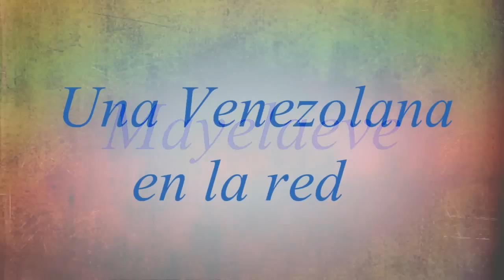Sorteo nacional de navidad 2015 mayelaeve (cerrado)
Reglas para participar (despliégame)

- Estar suscrita o suscrito al canal de youtube
- Este sorteo es solo para personas que están en Venezuela o que tengan a alguien que les pueda recibir las cosas en Venezuela.
. Tener permiso de tus padres si eres menor de edad
- Seguirme por Facebook, por instagram o por twitter, y si me sigues por 2 o mas de ellas  tendrás un premio adicional.
-El sorteo inicia del 1 de Diciembre termina el 20 de Diciembre a la media noche, el premio se enviara cobro en destino a donde este el ganador por mrw o domesa, a partir del 11 de Enero (por razones de que ya las empresas de envío entran en vacaciones)
- El ganador será seleccionado  por un programa que saca un comentario al azar y ustedes lo verán a través de un vídeo el día 23 de Diciembre.

Habrá un ganador con todos los premios mostrados en la foto:

Todos estos artículos fueron comprados poco a poco por mi persona con mucho cariño pensando en ustedes, y los premios son los siguientes:

-Labial hidratante kleancolor (tono rosado)
-Peine de madera de personi
-Cosmetiquera
-Labial revlon liquido tono fucsia
-Mascara Maybelline efecto  pestañas postizas
-Esmalte de uñas de maybelline fucsia
-Sombra en crema de personi
-2 gel antibacterial con su holder para guindarlo donde gustes (no están en la foto pero si van en el premio son de farmatodo)
-Cuarteto de sombras de Elf tonos tierra:
-Primer para ojos de Elf
-Labial de flormar bronce
-Espejo adornado con pedrería

Mucha suerte a todas y todos